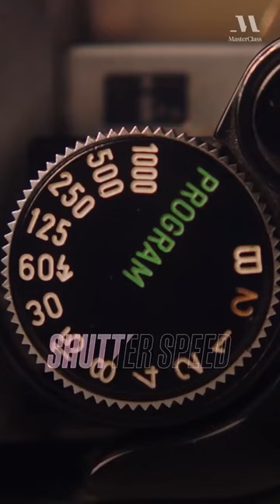CAPTURE YOUR VISION THROUGH PHOTOGRAPHY,Petra Collins.